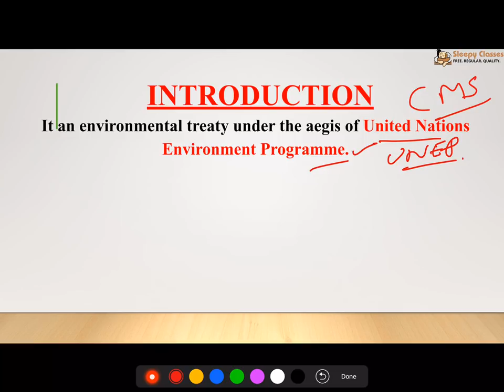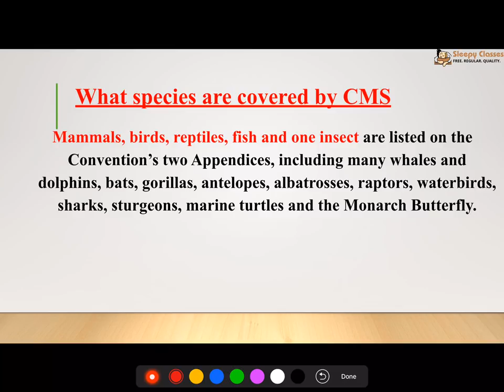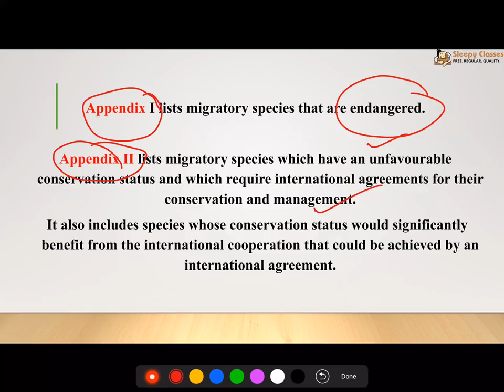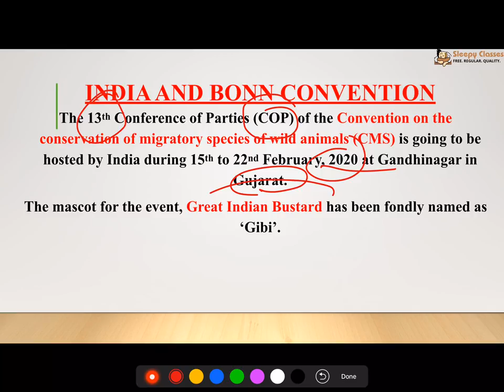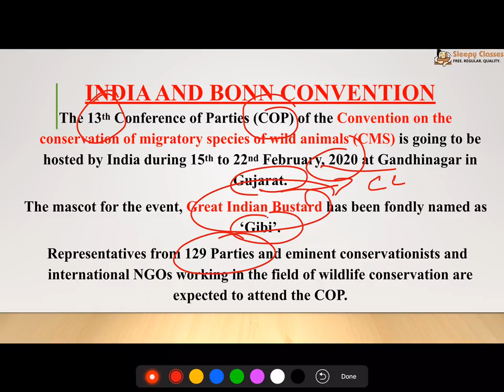2-Minute Series - Prelims 2019 - Environment - Bonn Convention